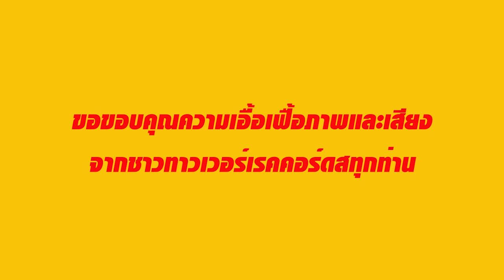All Things Must Pass ทาวเวอร์เรคคอร์ดสรียูเนี่ยน! : ดาจิม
Tower Records ร้านเพลงที่ยิ่งใหญ่ที่สุดในโลก ไม่เพียงเป็นตำนานในประเทศสหรัฐอเมริกาที่ร้านถือกำเนิดขึ้น แต่ยังเป็นตำนานในความทรงจำของนักฟังเพลงจำนวนมากในประเทศไทยที่เคยมีโอกาสเยื้องย่างเข้าไปสัมผัสร้านนี้ในยุคที่มันเฟื่องฟู

และนี่..คือเรื่องเล่าจากความทรงจำของหนึ่งในผู้อยู่เบื้องหลังตำนานนั้นในประเทศไทย : ตั้ม-สุวิชชา สุภาวีระ หรือที่เรารู้จักกันดีในชื่อ "ดาจิม"

Documentary Club ภูมิใจเสนอ "All Things Must Pass : ทาวเวอร์เรคคอร์ดส ร้านเดิม...เพิ่มเติมคือคิดถึง" ผลงานกำกับของ โคลิน แฮงค์ส ที่ไม่ว่าคุณจะเกิดทันหรือไม่ทันร้านนี้...หนังเรื่องนี้ก็จะทำให้คุณต้องหลงรักมัน

รอบแรก : "Tower Records Reunion!" คุยกับตัวจริงเสียงจริงเบื้องหลังปรากฏการณ์ยิ่งใหญ่ของทาวเวอร์เรคคอร์ดสในประเทศไทย!
จันทร์ 28 มี.ค. นี้ งานเริ่ม 18:00 น. / หนังฉาย 20:00 น.ที่ SFW CentralWorld

รอบปกติ : เริ่มฉาย พฤหัสบดี 31 มี.ค. ที่
SFW CentralWorld (*เปิดจองเฉพาะสาขานี้ค่ะ)
วันธรรมดา 19:20 / 21:30
วันเสาร์-อาทิตย์ 15:00 / 17:10 / 19:20
และ
SFX The Crystal Ekamai-Ramintra
SFX Maya ChiangMai